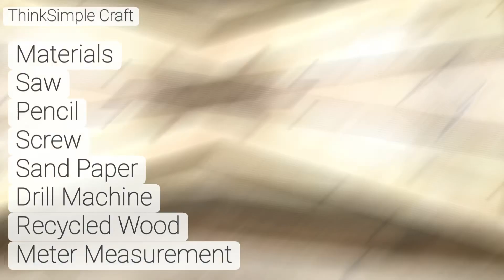DIY Wooden Bench || Bench out of Recycled wood Collaboration with @BongBong Channel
Hello Crafters,

Welcome to my Simple Creative world...
This channel is created for all Creative Individuals that Loves Simple DIY ideas for all Seasons that include Simple Party Decoration Stuff,  Simple Shots, Simple Creative Crafts, giveaways or anything that makes a party/ home simply beautiful.
“ThinkSimple Craft”

“Making the Simple, Awesomely Simple, That’s Creativity”- Charles Mingus

The DIY wooden Bench made Out of recycled wood that we just pickup from the Garbage.